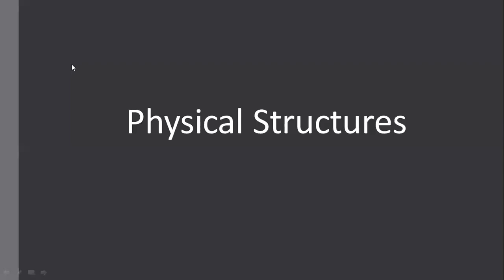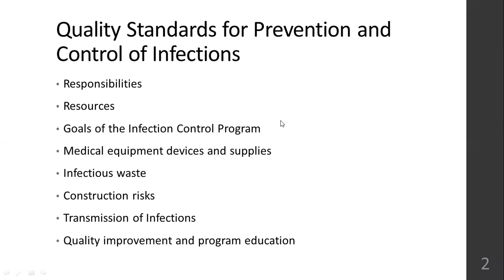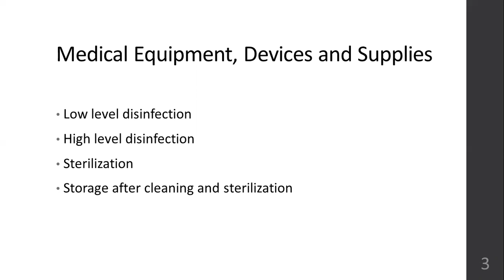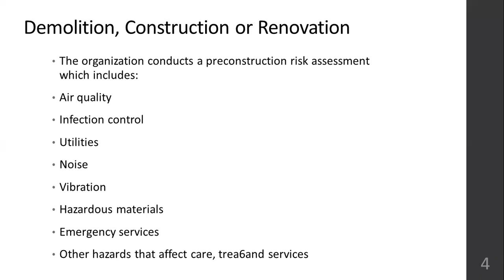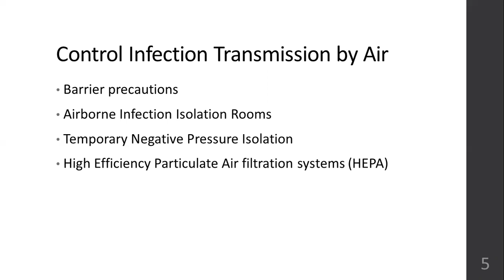Quality Standards for Physical Structures | June 2024